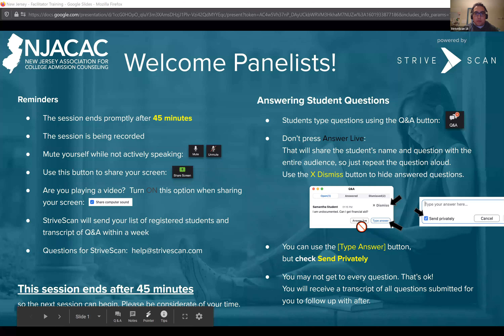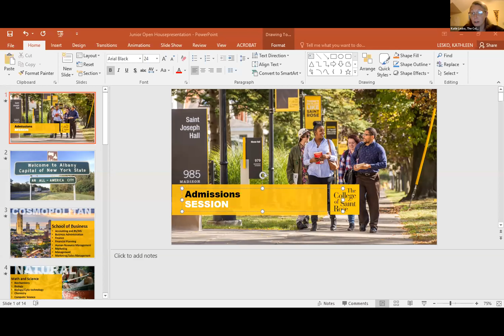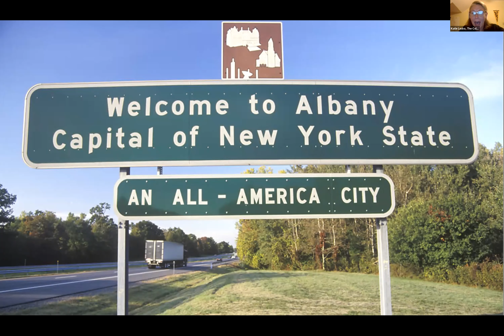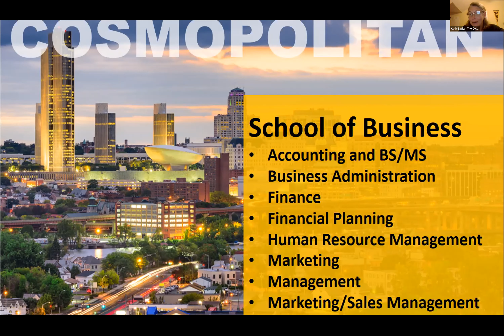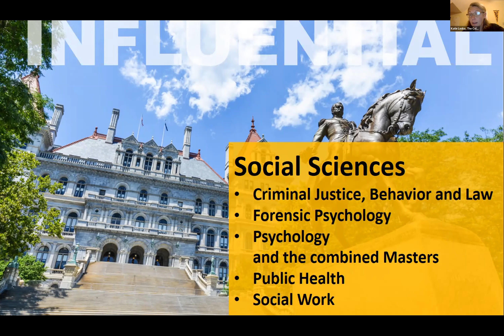The College of Saint Rose - NJACAC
Learn about the value that an education from The College of Saint Rose can provide you! Explore the different opportunities that an education from Saint Rose can offer you throughout your four years, as well as as you embark on your chosen career path. Located in the heart of New York States Capital, Saint Rose offers the experience of being located in a thriving cosmopolitan area, while still maintaining the small campus feel, where you are able to engage one on one with your professors and fellow students. If this sounds like the right fit for you, come join us for an interactive session, where you will be able to learn how you could make Saint Rose your HOME away from home for the next four years!